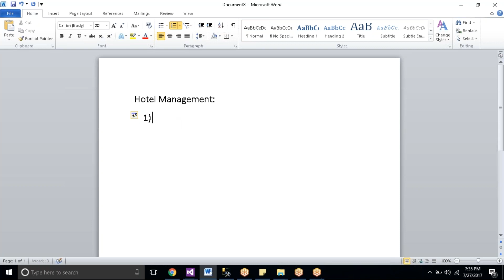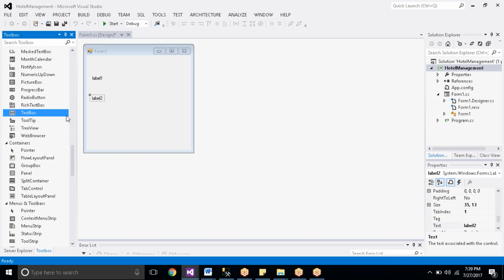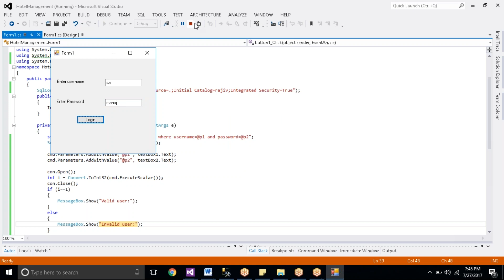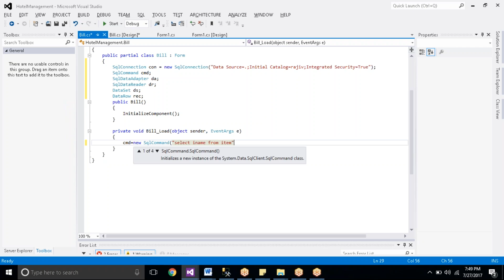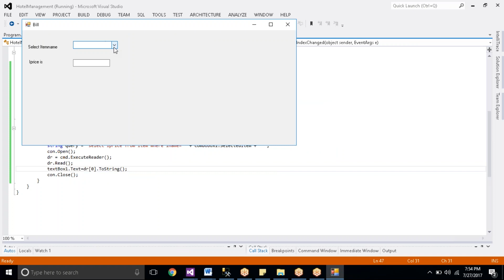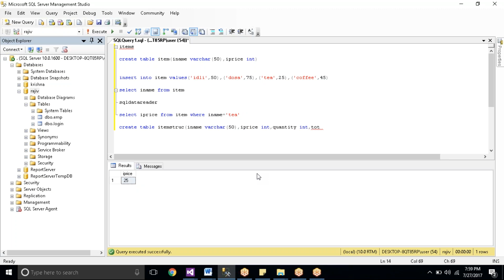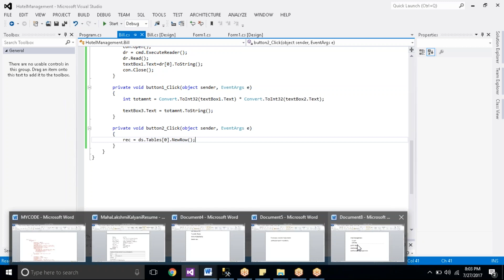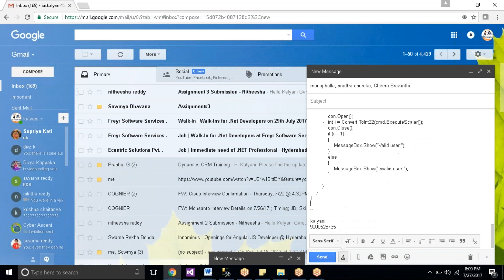Windows application Project Hotel Management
c# Project:
Hotel Management
Login Page
Complex Page on Billing Page